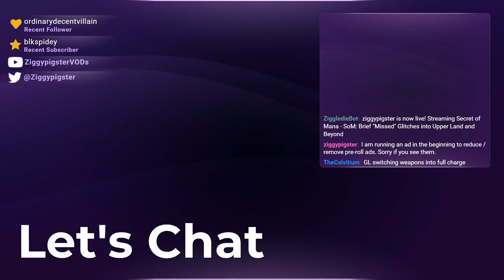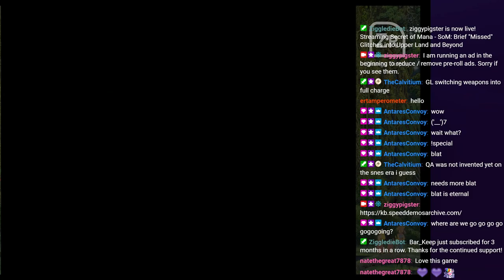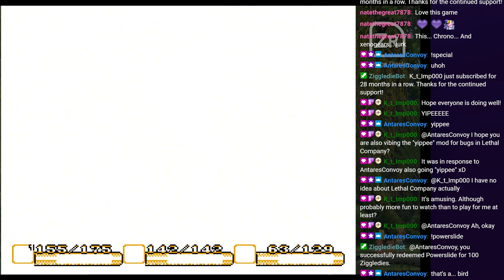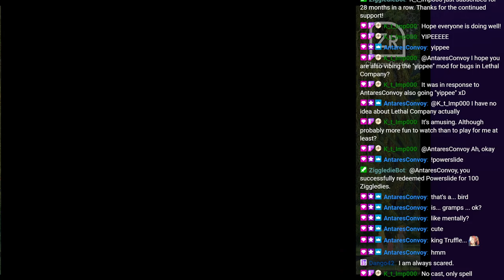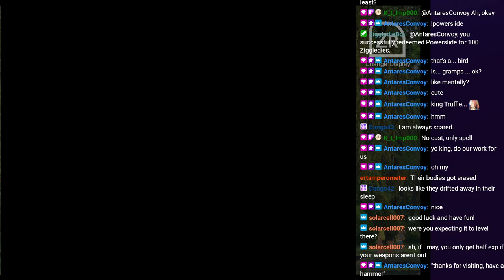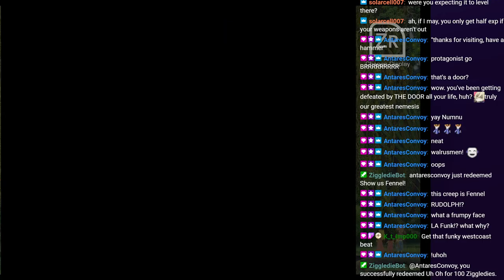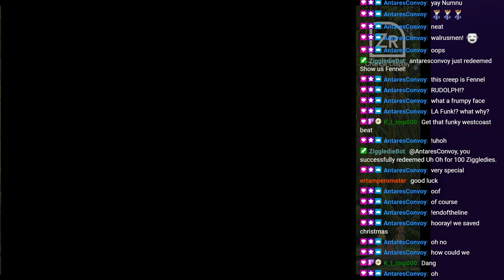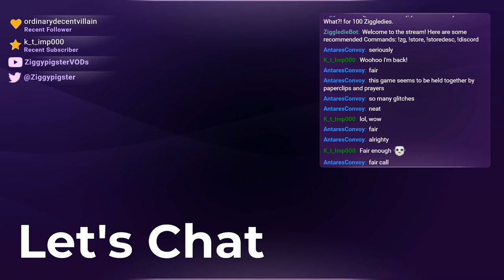SoM: Showing Broken Cutscenes / Infinite Money. Upper Land Time (Part 2)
Stream: Mana Series - Let's Play Secret of Mana(Collection of Mana)